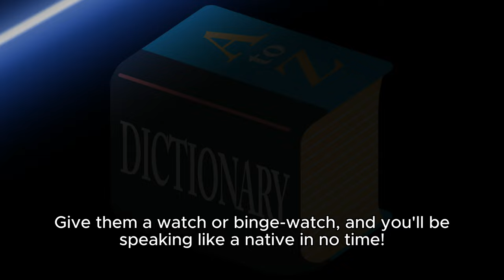Top 5 TV Shows: Learn English & Discover American/Canadian Culture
Looking to immerse yourself in both English language learning and North American culture? Dive into our top 5 TV shows! From the timeless friendships in "Friends" to the geeky charm of "The Big Bang Theory," from the diverse family dynamics in "Modern Family" to the gripping drama of "Breaking Bad," and not forgetting the witty humor of "Two and a Half Men" – these series offer a window into both language acquisition and cultural understanding. Stream these must-watch shows to enhance your English skills while familiarizing yourself with American and Canadian lifestyles. 🌟🍁